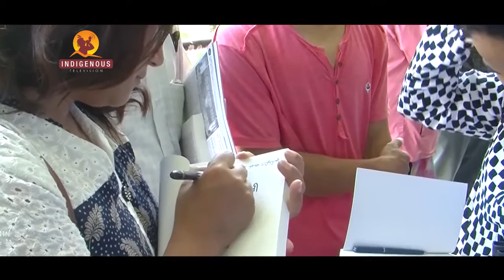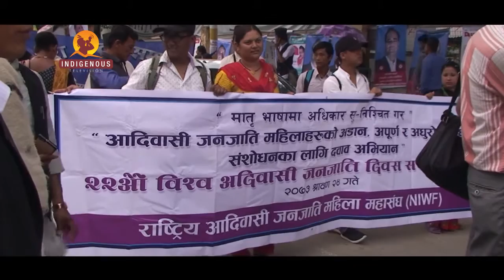Indigenous Voice Episode 4